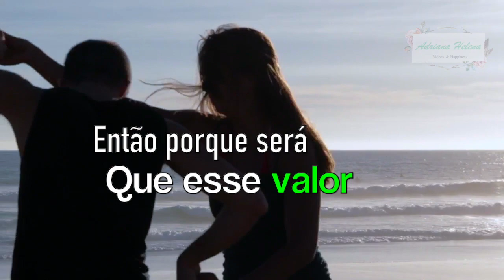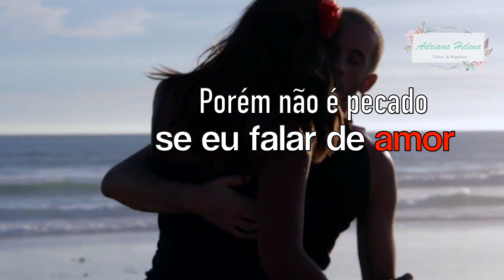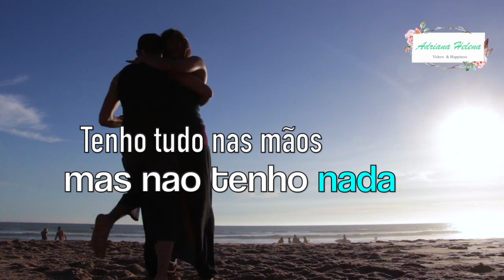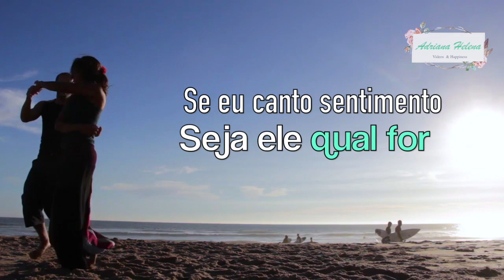Falamansa⭐️Xote dos Milagres (Com Letra & Emoção) 2000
⭐️ Xote dos Milagres é uma linda canção do álbum "Deixa Entrar," o primeiro de estúdio do grupo brasileiro de forró Falamansa lançado em 2000.  Veja + O álbum foi o mais vendido em 2001 e é certificado Diamante no Brasil, por vendas acima de 900 mil cópias.

⭐️ Tato, autor e vocalista da banda, era DJ de forró e já tinha algumas composições próprias. Ele decidiu inscrever a composição "Asas" no 3º Festival de Música do Mackenzie. Tato porém não tinha uma banda. No evento, ele entregou a ficha de inscrição junto com uma fita cassete e ao ser questionado qual era o nome da banda, ele respondeu Falamansa. Tato convocou o amigo Alemão e estes convocaram mais dois para formar a banda. Todos ensaiaram duas tardes e "Asas" faturou o segundo lugar no evento. O álbum abriu com vendas de 21 mil cópias e veio a atingir a vendagem de mais de 900.000 cópias em um ano. Um sucesso arrebatador.

⭐️Venha dançar forró comigo na areia da praia, em um lindo bailar de amor e felicidade! Maravilhosa semana a todos!

✅  Agradeço seu  LIKE 👍  e comentário neste vídeo, de coração! ❤️

     👍 F A C E B O O K P A G E S:  ( LIKE 👍 )

   📌 P I N T E R E S T: (FOLOW)